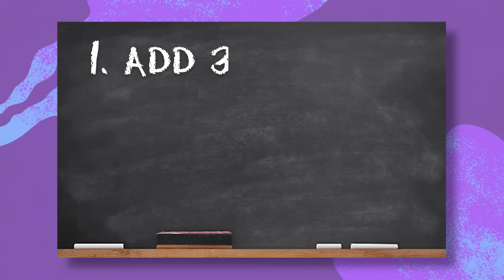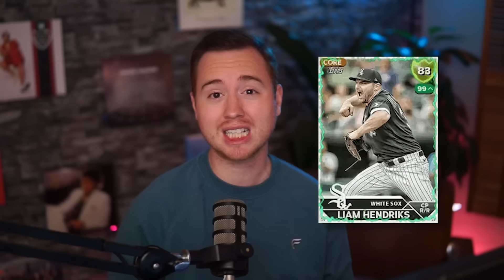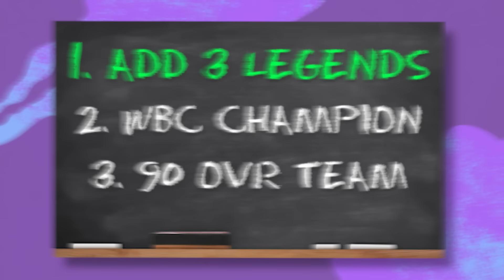Random Countries Build My Team!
Today we will be building an INTERNATIONAL MLB The Show 23 squad as EVERY player on this team will be from a different country!

I'll be randomly selecting country flags and will have to add a player from that country to my squad!

Once the team is built, I'll be taking it into ranked seasons where, for every run given up, I'll have to eat a spicier and spicier hot wing!